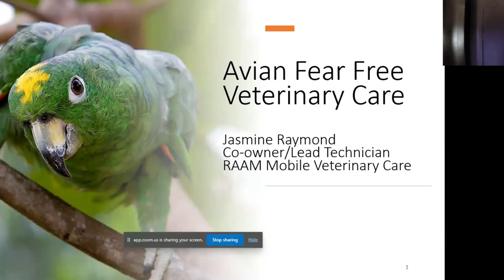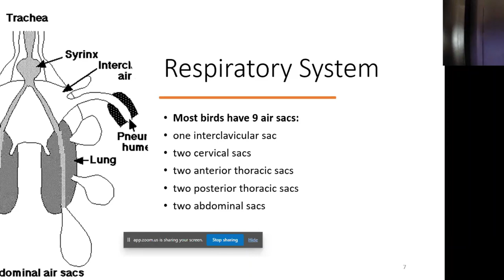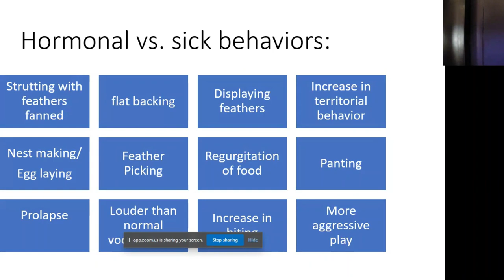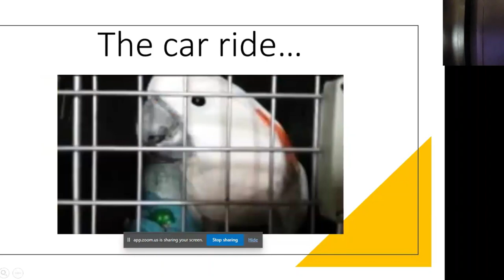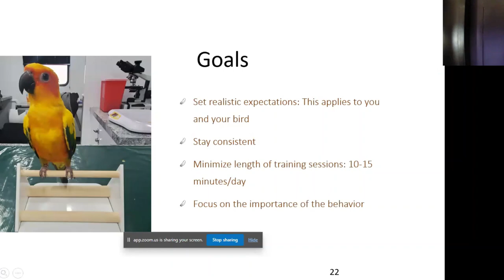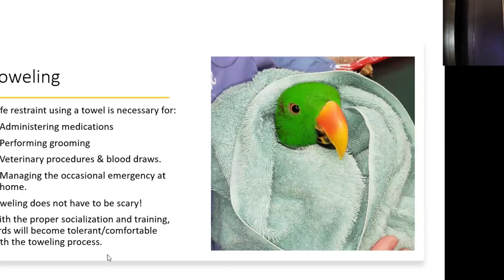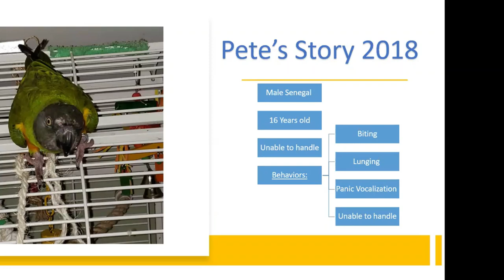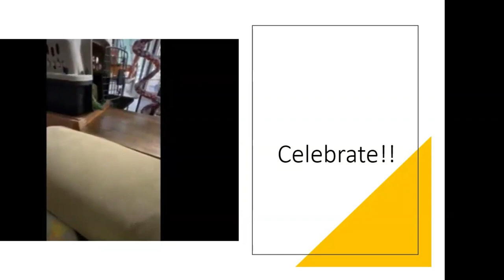TPC Jan 2024 Zoom Meeting - Jasmine Raymond - Fear Free Veterinary Care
Jasmine Raymond, veterinary technician, bird behaviorist, and co-founder of RAAM Mobile Veterinary Care talks about Fear Free Veterinary Care. She is the vice president, hospital manager and lead technician for RAAM.  This Fear Free lecture will provide guidance on how to handle your bird and transport your bird in a stress-free manner. It will also go over signs of illness, what goes into an exam, and how to provide follow-up care at home. This includes stress free administration of medications, proper at-home hospital cage set up, safe handling, and so much more! Many people have birds who are stressed out by veterinary exams and medication administration, which can negatively impact care, so this is a great talk about how to minimize the stress!

Jasmine has been working in the veterinary profession since 2007, starting her career as an animal care technician working primarily with exotic animals and then later with dogs and cats. In 2019, Jasmine partnered in the founding of RAAM, where there is a strong emphasis on education, compassion and client experience. She started the Bird Behavior Academy, designed for bird owners who want to nurture a trusting bond, healthy environment, and happy lifestyle for their birds. She is an Avian Fear Free Certified professional and member of the International Association of Animal Behavior Consultants. Jasmine provides lectures on avian behavior and handling for Tufts University, bird clubs, and many avian social media groups. These are veterinary approved programs that are tailored to training bird behavior through education. The goal of these programs is to provide you with all the necessary training tools for success, and for you and your bird to have a healthy and flourishing means of communication that will foster a rewarding lifelong friendship.

RAAM is located in Pepperell, MA and provides both in-office care and mobile care, especially for exotic animals.